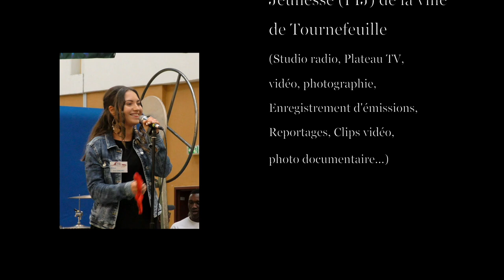Scène ouverte 2017-2018 au Lycée Françoise à Tournefeuille